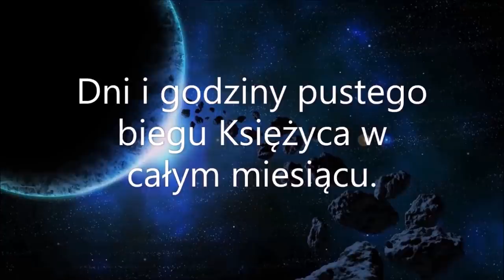Cechy energii planet od 27.01., do 2..02.2021. Krzysztof Donart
29 dzień stycznia zapowiada się wspaniale. POLECAM.